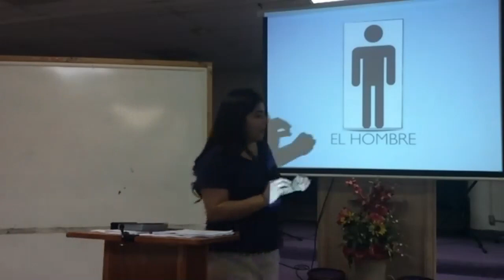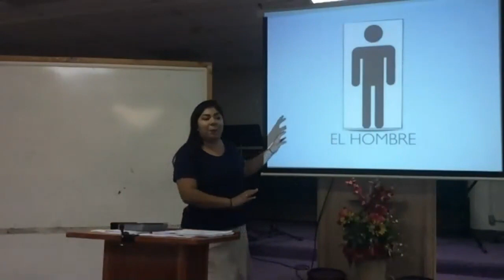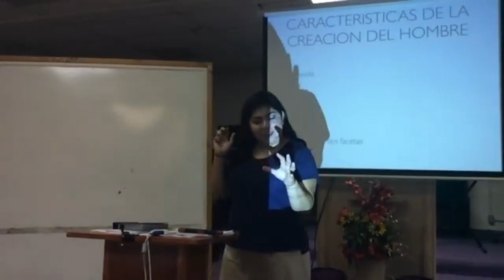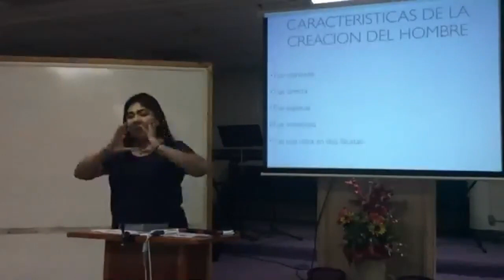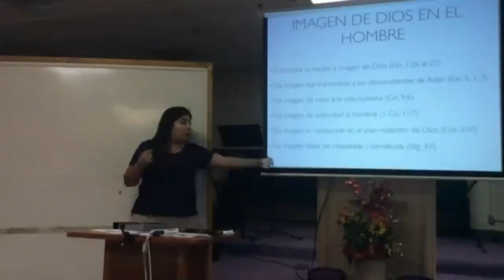Teologico 09-06-18 -2